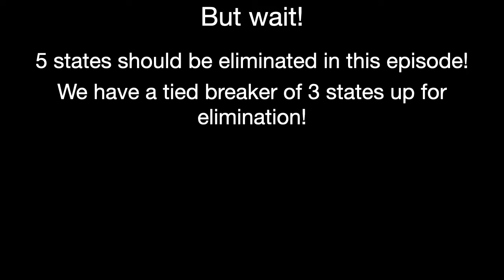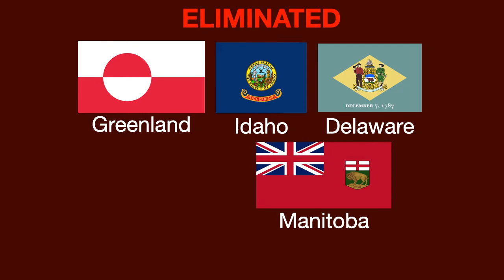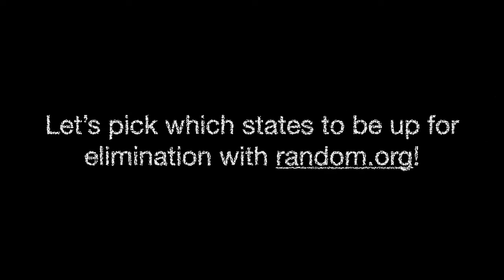North America Battle Royale Voting 7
Voting ends in Oct 15, 2021